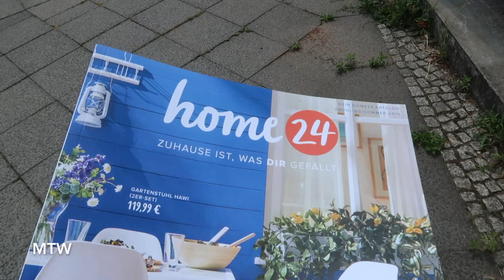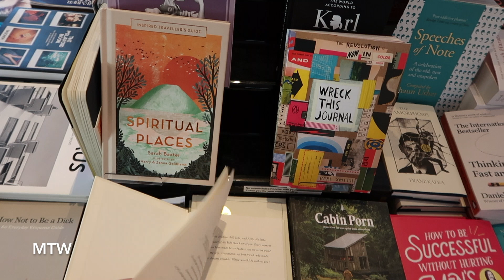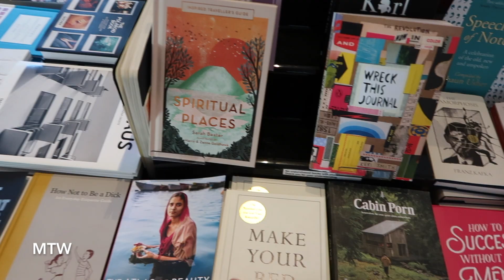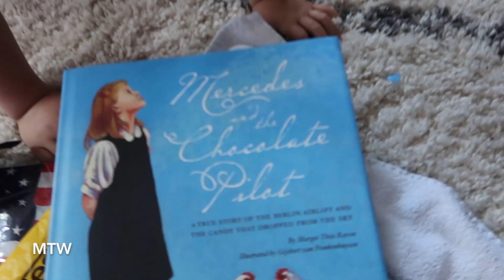Surviving the Heat in Germany! - June 22, 23, & 24, 2019 - MeetTheWengers Daily Vlog